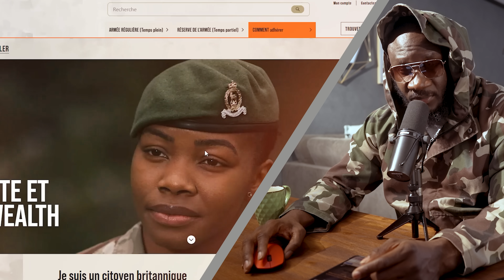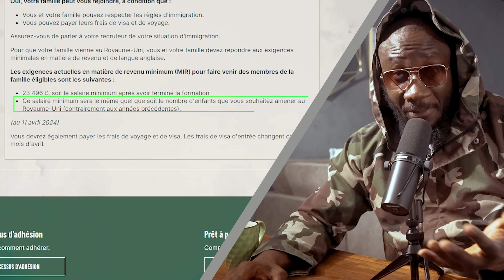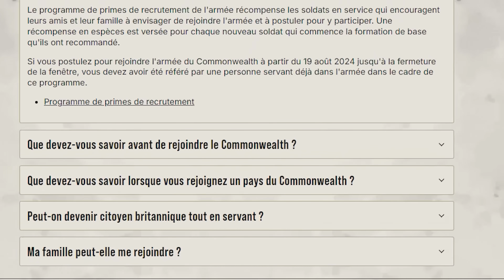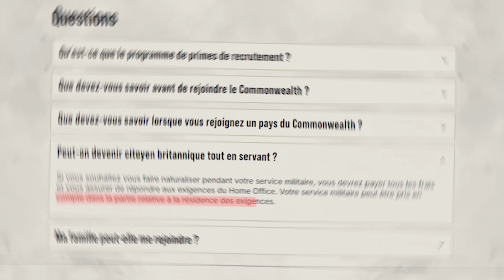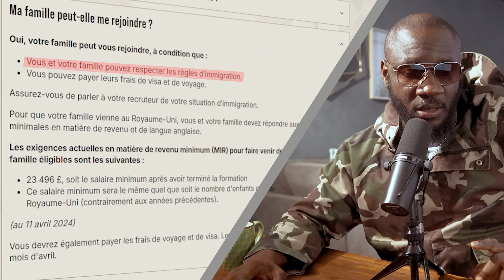L'ARMÉE BRITANNIQUE RECRUTE DES AFRICAINS | Geopolitique | #1210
L'armée britannique a annoncé une nouvelle campagne de recrutement ciblant les Nigérians et d'autres citoyens du Commonwealth, invitant à postuler pour divers postes au sein de ses forces armées.